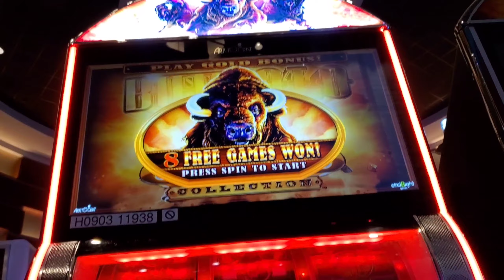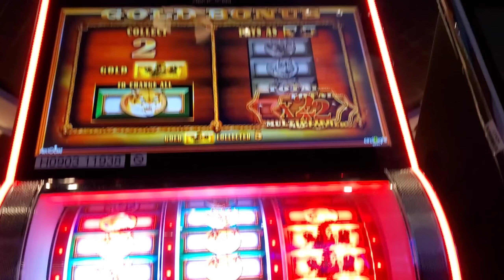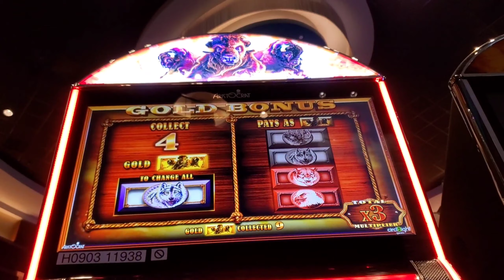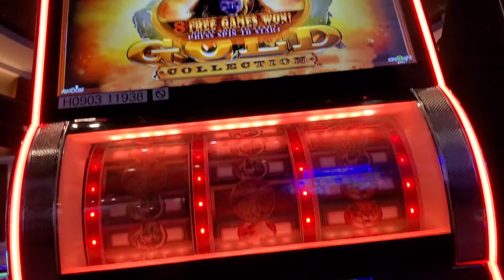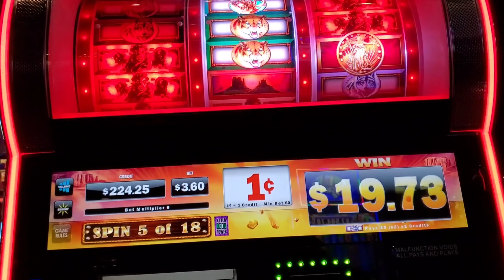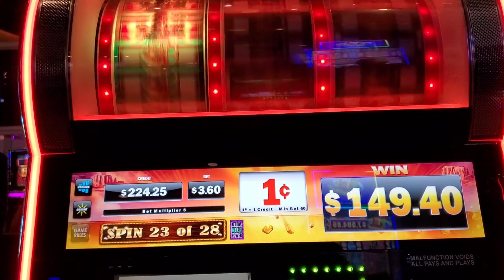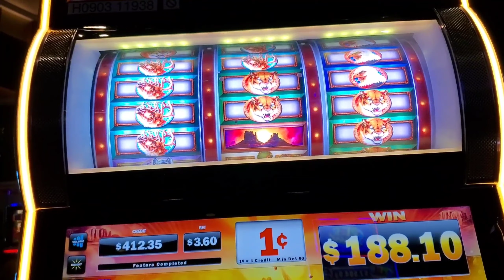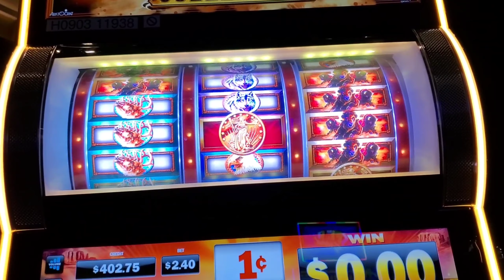GREAT SESSION ON 3 REEL BUFFALO GOLD!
I've only played this version a few times, and I've really grown fond of it. I feel like the bonuses come more frequently than on the video version, but that could just be my experience on it. I was very lucky to have 2 great bonuses this session, and book a win. Hope you enjoy!

This session was recorded at Harrah's Ak-Chin in Maricopa, AZ.

Hi Guys, I'm DL and these are my slot vids.